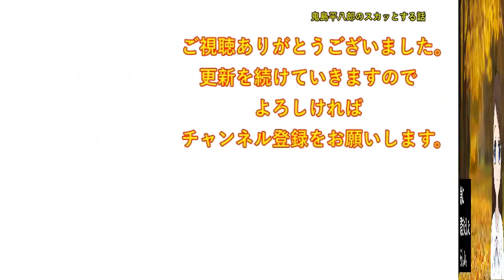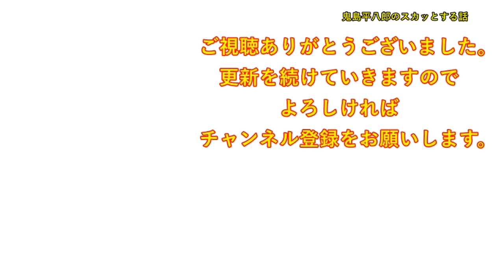兄嫁が昼間にアポ無し凸してきて、未だに居座ってる。私「早く帰れ」兄嫁「ああっ！嫁いびりですね！！録音しましたから！」私「いや、みんな知ってるし・・」【修羅場】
DOVA-SYNDROME